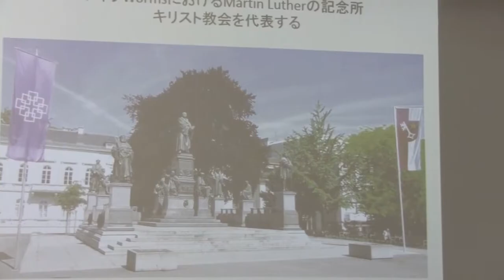BIBLE UND ISRAEL(J/D) 聖書とイスラエル(日独語）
スイス日本語福音キリスト教会信徒教育セミナー
聖書をヘブル的視点から正しく理解し、イスラエルと
聖書の深い関係を探るセミナー